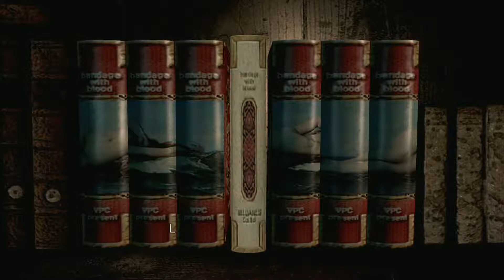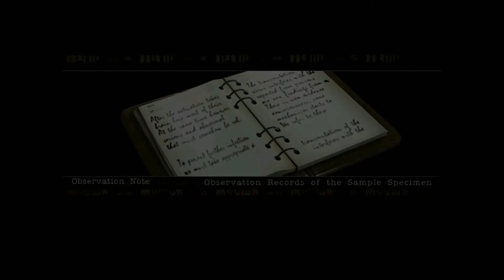◄38► Resident Evil SIN GUARDAR y en 2:17 Hrs Jill Valentine Custome RE3 | PS4 Pro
KARELPLAY
PSN Profile → goo.gl/534sWM
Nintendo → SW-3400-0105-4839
Gameplay → goo.gl/YUiihT